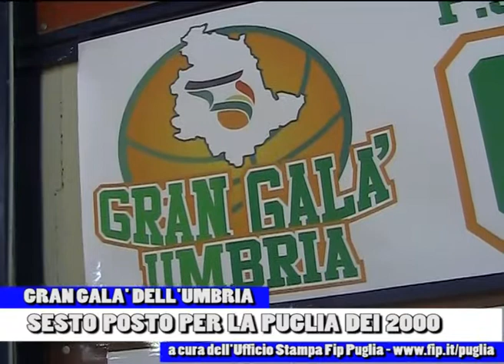Basket, Puglia sesta al Gran Galà dell'Umbria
La selezione maschile Puglia (nati nel 2000) ha partecipato al Gran Galà dell'Umbria dal 7 al 9 marzo 2014 a Ponte san Giovanni (Pg).

Servizio a cura dell'Ufficio Stampa Fip Puglia